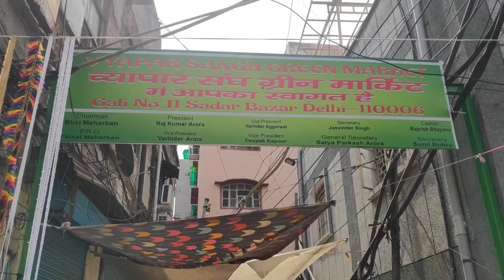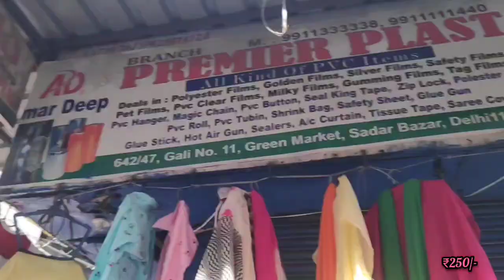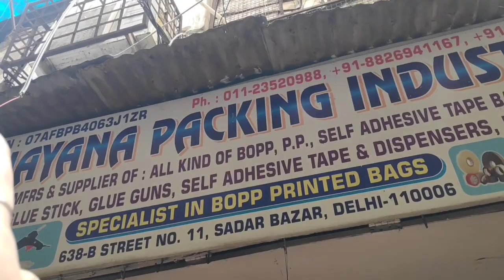Green Market . Sunday Sadar Pateri Bazar. Sadar Bazar.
Green Market Sunday Sadar Bazar aane ke liye aapko nearest metro station RK Ashram metro station padega usko Ram Krishna Ashram Marg Metro Station bhi bolate Hain. vaha se aap Gate number 2 se exit Karen aur Bahar Aapko e-rickshaw Mila lag Jaega To Riksha se aap 12 tutti Chowk per Uttare. Ya Town hall ke front mai uttare aapko ye market road pe hi laga mill jayega ... jo bhi le apni samjhdaari se le .Sparrow777 KV Vlog will be not responsible for your any loss . Market ke andar Apne paison ka purse and mobile Ka Dhyan rakhen. Dhanyvad🙏 . delhi sadarbazar sasta sadar cheapestmarket latestcollection latest sadarbazar . sadar bazar wholesaleo
weleome to my channel
Sparrow777 K.V Vlogs🙂
a vatana vatan
green market Sadar bazar location
Sadar bazar retail
new in Sadar baza
Sadar bazar location delhi
SPARROW777 KV VLOGS
america versus india versus japan
army
searching keyboard
sadar
sadar bazar market 2023#fabric # fabrication made of fabric
SUNDAY SADAR PATTERI BAZAR ONLY SUNDAY KO lagta hai.
1. TEESHAZARI
2. PULBANGASH
3. RKASHRAM greenmarketsadarbazar greenmarket @msmariyasharma